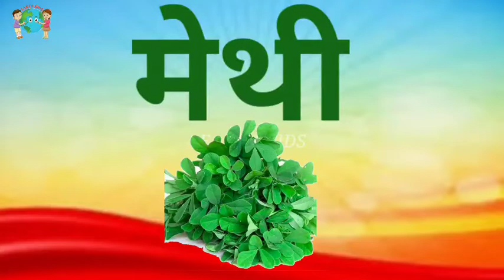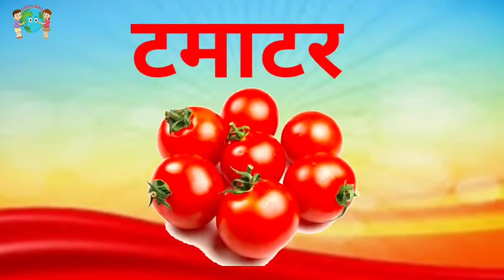Padarth Chavi पदार्थांच्या चवी Padarth Chav पदार्थ चव Bitter Sweet Sour Salty गोड कडू आंबट खारट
Padarth Chavi
पदार्थ चव ओळखणे
Bitter
Sweet
Sour
Salty
तिखट
गोड
कडू
आंबट
Sugar
Chilly
Navin Padarth
batata Padarth
tikhat Padarth
Padarth aaplya vapratil
kadu Padarth
turat Padarth
kharat padart
anna Padarth
kacche Padarth
padarthachya chavi
padarthachya awastha
padarthache recipe
Padarth home made
Padarth itihas
Padarth kise kahate hain
Padarth song
Padarth drawing
Padarth song
padarthachyachavi
Earthkids
Padarth

education
educational
educational psychology
education connection
educational movies for kids
educational videos
educational cartoons
educational movies

जय हिंद जय भारत धन्यवाद.